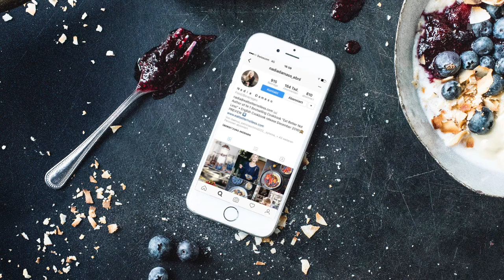Nadia Damaso für Pro Montagna: Bestes Bündnerfleisch | FOOBY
Zur Feier des zehnjährigen Pro-Montagna-Jubiläums reist die Bündnerin Nadia Damaso in die Schweizer Berggebiete. Auf der Suche nach lokalen Spezialitäten trifft sie hier auf Menschen und Storys, die sie inspirieren. Und findet viele hochwertige Produkte, mit denen sie ein 5-Gänge-Menü für ihre Freunde kochen will. Hier besucht sie Silvana Casaulta auf ihrem Hof in Lumbrein. Auf Silvana Casaultas Hof leben die Tiere unter besten Konditionen. Und darum schmeckt ihr Bündnerfleisch auch besonders zart. Das feine Fleisch inspiriert Nadja zu Tortillas mit Avocado und Bündnerfleisch.